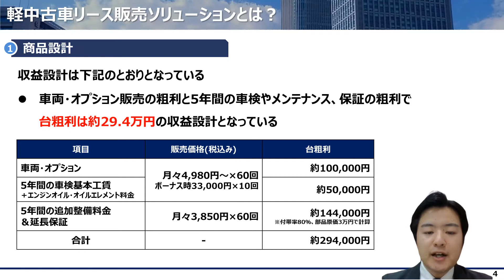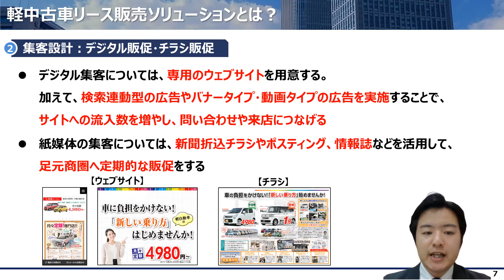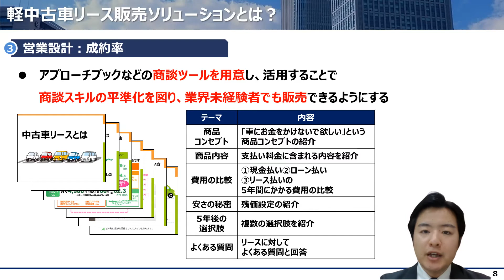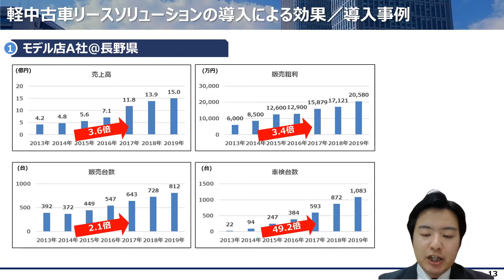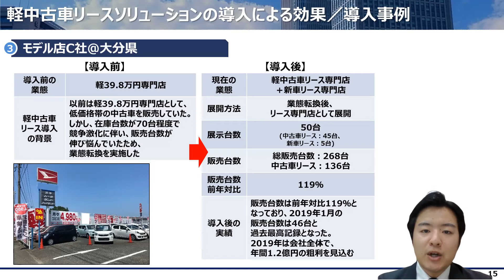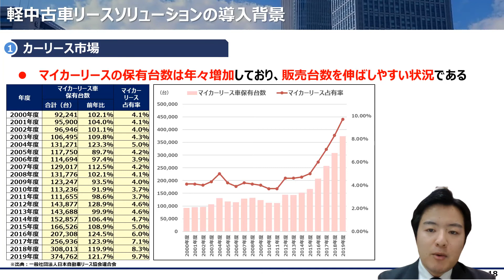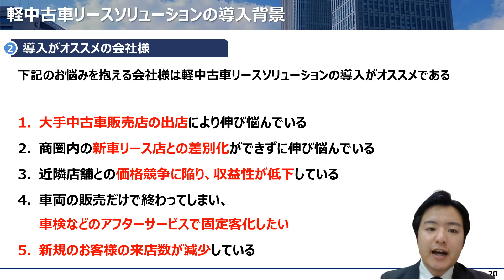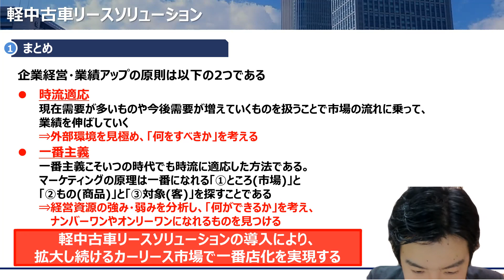【自動車・モビリティ向け】軽中古車リースソリューション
★軽中古車リースソリューションに関して